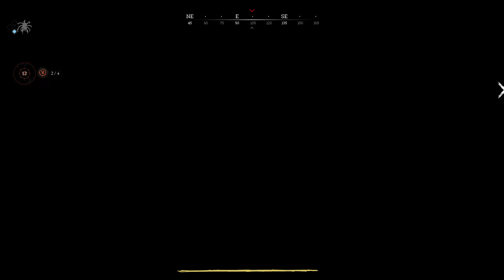Silk and I fun times Ep1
Just some more fun games with Goldensilk.